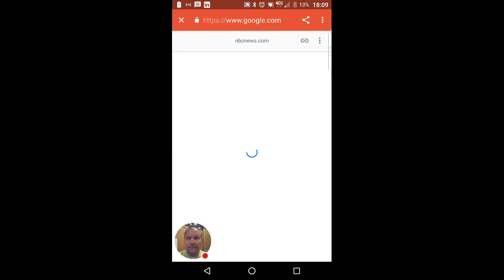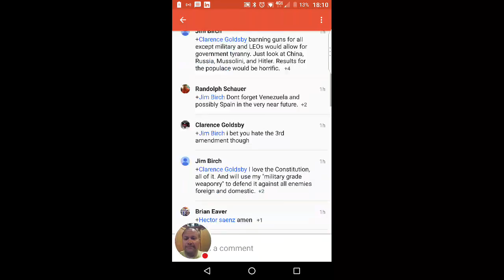NBC News on Google+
NBC Op-Ed by Tom Brokaw doesn't load properly. WTF?